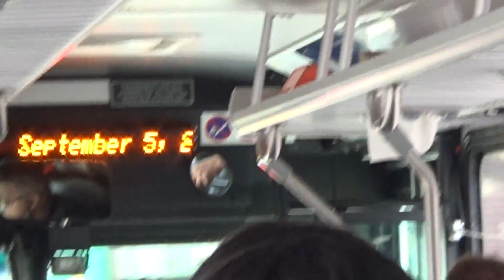Sound transit rt 560 to Westwood Village via Seatac 2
my 2nd time going westbound this time i rode to burien tc, i would had to wait 12 min for the f line and this gets me to burien in 30 mins
2007 Gillig Phantom 9104